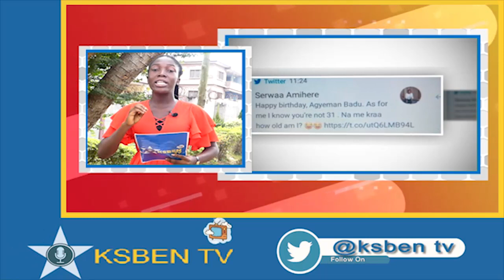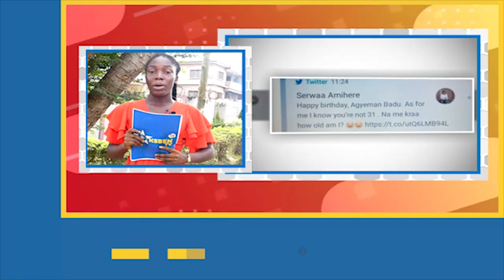So Tracy Boakye's shiny new car is too much for some Ghanaians to bear.